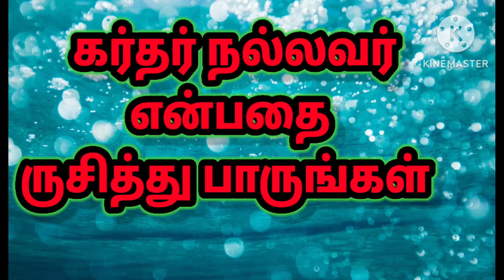melody Christian song